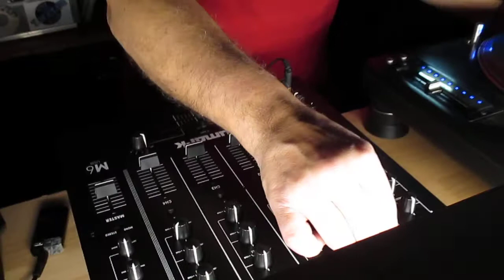Popcorn party Local des Fanfare te Ressaix 12 01 2018